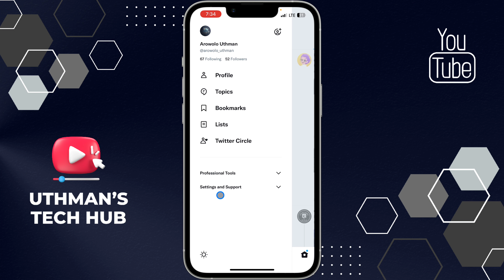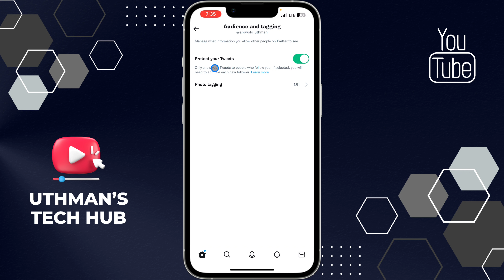How to Make Your Twitter Account Private! (2023)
Do you want to protect your tweets and keep your Twitter account private from unwanted followers? It's important to have control over who can see your content, especially if you share personal information or sensitive topics. In this video, we'll show you how to make your Twitter account private with just a few simple steps.